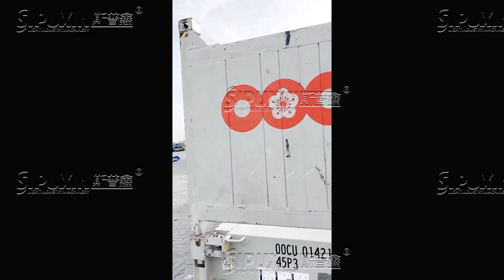Loading 3*40HQ + 1*40FR with Full Automatic Toothpaste Machines and 10T Tanks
"Discover the exceptional features and selling points of our vacuum toothpaste manufacturing machine

1. Precision Engineering: Our machine is designed with precision engineering to ensure accurate and efficient toothpaste production.

2. Vacuum Technology: The incorporation of vacuum technology guarantees thorough mixing and homogenization of toothpaste ingredients for consistent quality.

3. Automated Production: Experience the efficiency of automated production processes, reducing manual intervention and increasing productivity.

4. Versatility: Our machine offers versatility in manufacturing different types and formulations of toothpaste to meet diverse market demands.

5. Quality Assurance: With precise controls and monitoring systems, our machine ensures the highest quality standards in toothpaste production.

6. Explore the innovative technology and reliability of our vacuum toothpaste manufacturing machine, setting a new benchmark in the industry. Choose excellence and efficiency with our cutting-edge equipment."